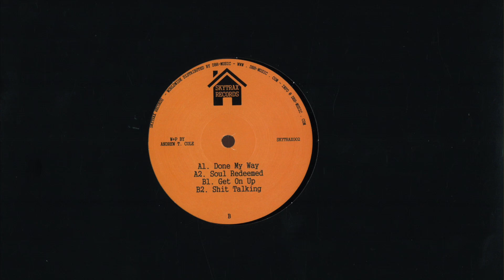A2. DREWSKY _ SOUL REEEMED [SKYTRAX002]